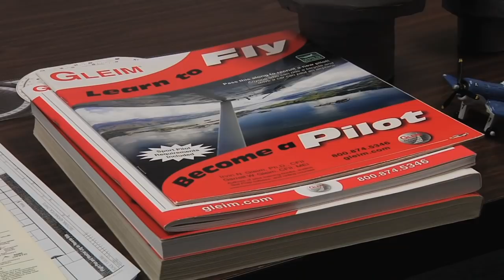Demand For Ag Pilots (a.k.a. "Crop Dusters") At All-Time High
It looks like an exciting, edge-of-your-seat kind of job.  But being an agricultural pilot is a highly technical, very important and potentially lucrative career.  It's also a career field with high demand, as many in the industry are nearing retirement.  One of the premiere ag flight schools is located in Southwest Georgia, and the Monitor's Ray D'Alessio recently paid a visit.